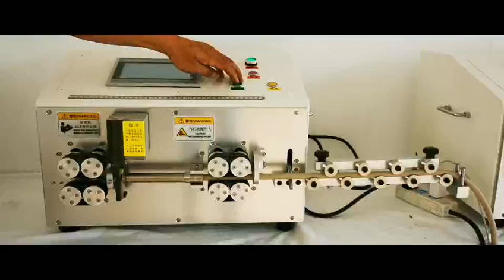35 sq mm cable stripping cutting machine